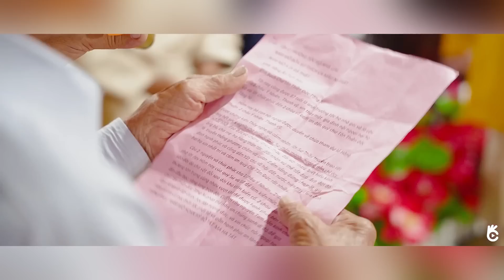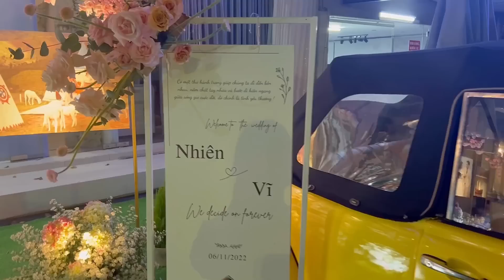Hậu trường TIỆC CƯỚI chay đặc biệt nhất Nhi từng làm | Lễ hằng thuận tại chùa và Tiệc cưới nhà hàng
Lễ Hằng Thuận tại Chùa Hội Khánh - Bình Dương

© Bản quyền thuộc về  Ăn chay cùng Nhi